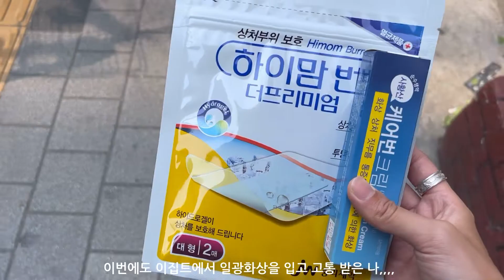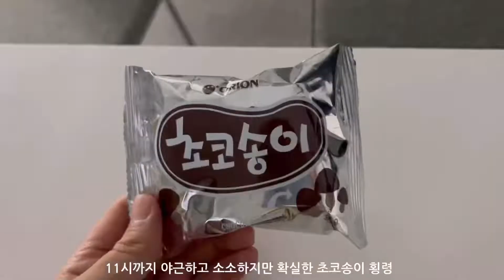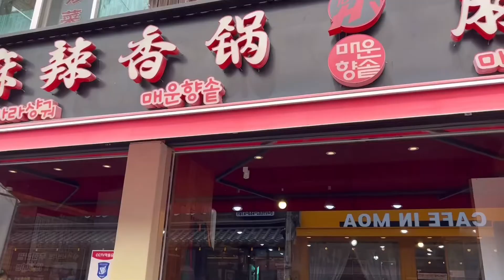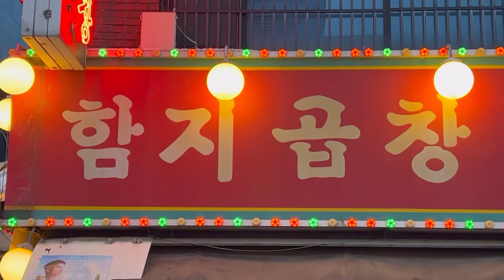Vlog) 이직 실패해서 인생 나락으로 떨어져 매일 술 마시는 직장인 음주 브이로그🥲 잦은 음주는 건강에 해롭습니다 | 서울의 봄 기록 한강 vlog | 락피쉬 스크런치 메리제인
이직 실패해서 인생 나락 찍었던 5월 기록😇
대학생 이후로 이렇게 술 많이 마신 적은 처음인듯😳
이렇게 술 마시다 이러다 다 죽어🦑👾